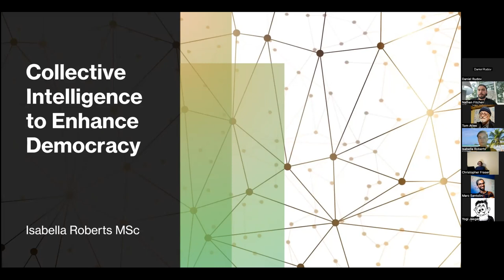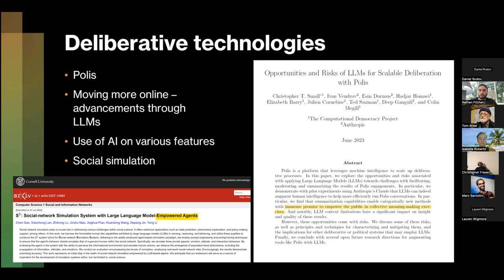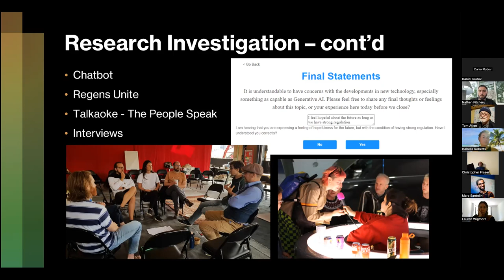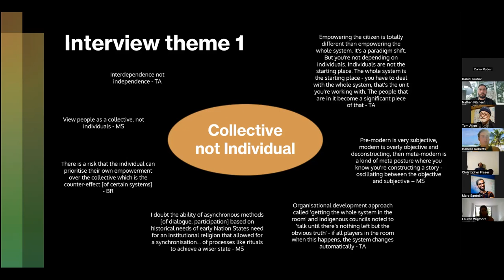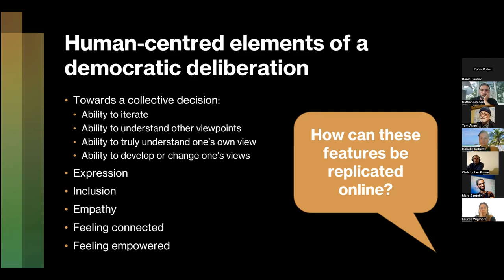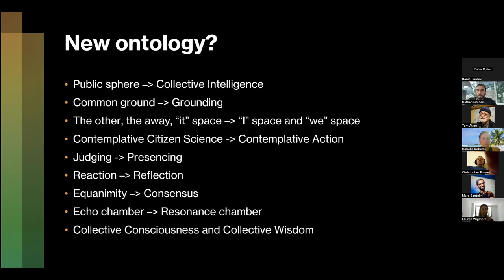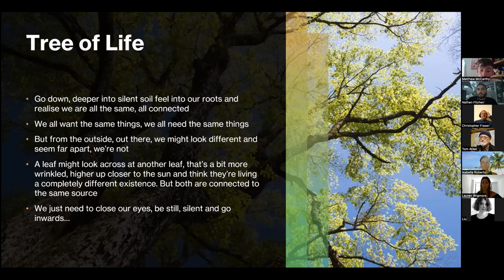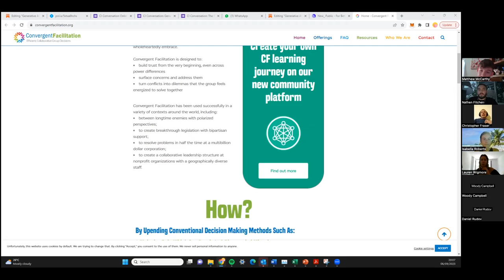How Can Collective Intelligence Enhance Democracy with Bella Roberts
This conversation is part of a series of bi-monthly community calls hosted in the Life Itself online community. If you would like to join future calls join us

In this call Bella discussed how we can save our broken democracy. Through the proliferation of disinformation, fake news and now generative AI, it is even harder to know the "truth". In this mired information environment, it is difficult to make good decisions, especially during election time once every few years where we get to exercise the main democratic tool available to us.

In a deliberative democracy, our voices matter more than our votes. Through deliberation, consensus can be built through shared understanding, trust and empathy. Collective intelligence describes a form of collective decision making, which is being increasingly enabled by technology - allowing people to participate at scale, from any location. However, deliberative technologies are soon becoming able to not only summarise, but recommend and predict what we say; therefore blurring the lines of agency between human input and that of AI.

How can we harness these technologies to empower the people and restore democracy, before it’s too late? Bella promises that she wrote this blurb, not ChatGPT.

Chapters
00:00:00 Introduction
00:02:29 Shifting the definition of democracy from votes to voices.
00:08:06 The power of the people speak platform.
00:13:27 Generative AI and the human experience.
00:19:52 Epistemic growth empathy and empowerment.
00:25:00 Talking until there's nothing left.
00:30:23 Why is the culture of dialogue important?
00:37:02 The role of embodiment in online participation.
00:42:47 The role of representation and empowerment.
00:48:55 Power from within vs power from among.
00:54:40 How do we develop emotional literacy?

At the start of 2021, Bella decided to run for election for the London Assembly, leaving behind a decade in the finance industry. This was the first year that the UK had officially left the EU and we were in the midst of the COVID pandemic with no vaccine rollout plan. Everything seemed highly uncertain, and unpromising, but she wanted to take a stand. Like many others, she felt that the people had no say and were not represented by those in government. Following this experience, she embarked on a Masters in Digital Politics which included modules in AI and philosophy, leading her to present her main research project to you in this community call.

Bella also studied the last two terms of her Masters course remotely in Bali - but she'll tell you more about that later!